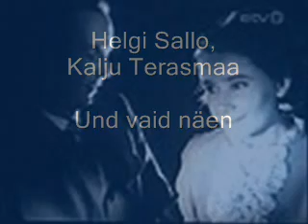Helgi Sallo, Kalju Terasmaa - Und vaid näen